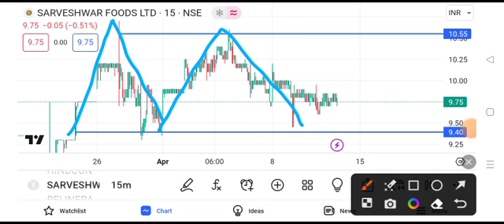sarveshwar foods share latest news || sarveshwar foods share latest news today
sarveshwar rice,
apex frozen foods share latest news,
food share,
mistanna food share latest news